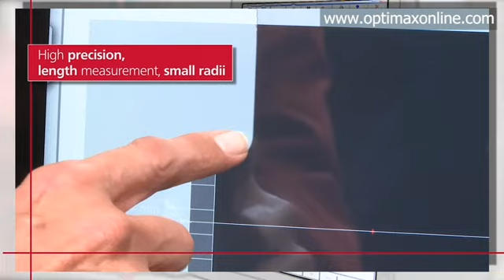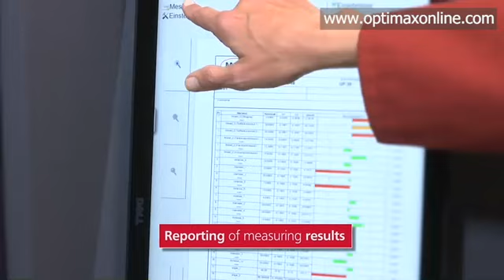Mahr MarShaft SCOPE 250 plus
The MarShaft Scope 250 plus is designed for rapid, precise and automated measurement of round and rotationally symmetrical parts.  CNC, turned, milled and ground shafts can all be inspected; the instrument is ideal for a range of engineeering applications, particularly those in the automotive and aerospace industries.